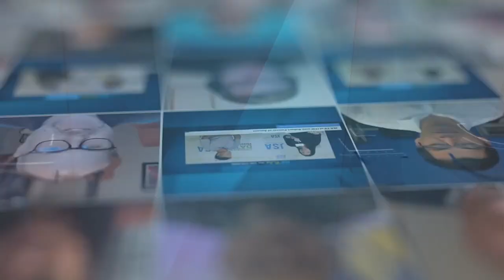Todd Cushing of 1623 Farnam - Channel Partners 2023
Todd Cushing, President of 1623 Farnam, catches JSA TV up on some major news — and outlines what new and emerging trends are shaping data center consumption and customer requirements. Don’t miss this interview for insights into what makes 1623 Farnam’s cloud, connectivity and colo triple threat an ideal asset for IT transformation.